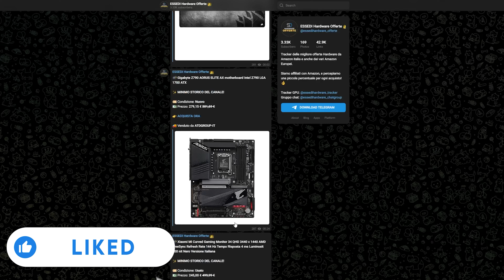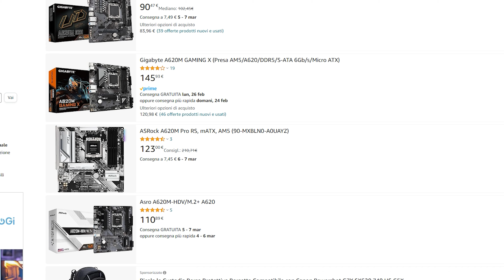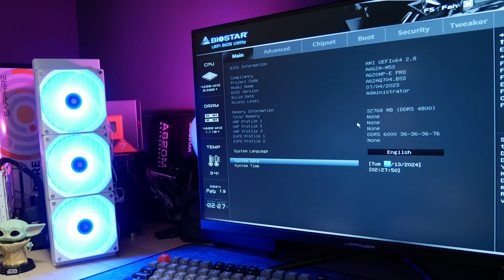SCHEDA MADRE A620 VS B650: CHE DIFFERENZE CI SONO TRA I DUE CHIPSET AM5?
A620 vs B650: se state cercando di acquistare una scheda madre per una CPU AMD Ryzen 7000, vi starete chiedendo quale sia la scelta migliore.
Oggi cerchiamo di capire le differenze e se la differenza di prezzo tra i due giustifichi l'opzione più economica.
Schede madri in test: Biostar A620MP-E PRO e Gigabyte B650 Gaming X AX.

ACQUISTA LE DUE SCHEDE MADRI UTILIZZATE NEL VIDEO:
Biostar A620MP-E PRO
Gigabyte B650 Gaming X AX

CAPITOLI:
00:00 Introduzione
01:40 A620 vs B650: differenze teoriche
04:34 Biostar A620MP-E PRO
05:58 Gigabyte B650 Gaming X AX
06:47 Test in gaming (7800x3d + 7800 XT)
07:57 Test Sintentici
09:51 Conclusioni

La mia build:

Scheda video – RX 6800 XT Midnight Black
Cpu – Intel Core i5 13600KF
Scheda madre – Asus Prime Z790 A
Ram – DDR5 Kingston Renegade 6000 CL 32
Case: MagniumGear Neo Qube 2
Ssd 1 – Firecuda 530 1TB NVMe PCIe 4.0
Alimentatore: ASUS ROG Strix 850W

Mouse: ENDORFY Lix Plus Wireless